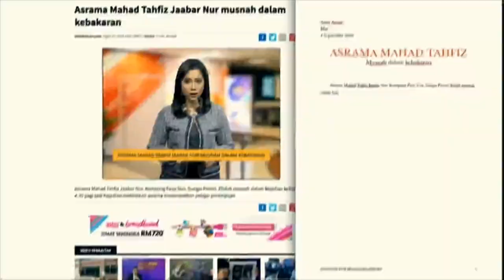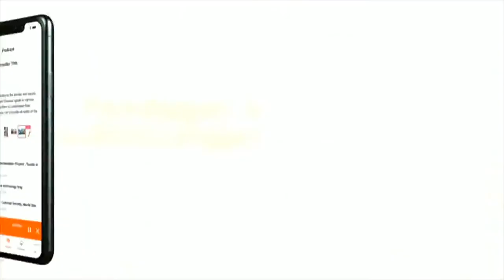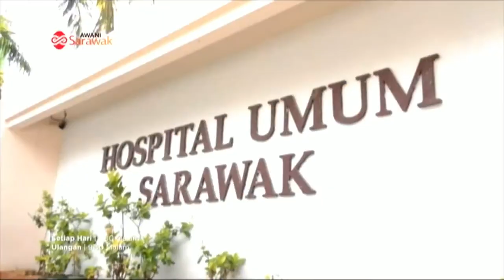ConsiderThis: Universities Research Quality In Question?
Malaysia was found to have among the most research publications in ‘predatory’ journals with questionable publishing practices. Tonight on ConsiderThis Sharaad Kuttan & Melisa Idris speak to Dr Idlan Zakaria & Zaharom Nain about higher education's obsession with academic citations & university rankings.